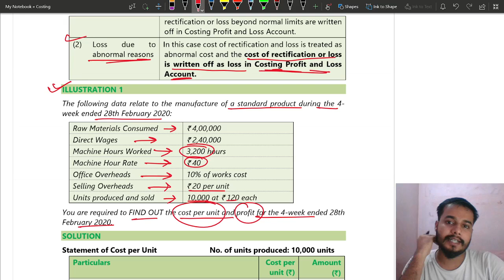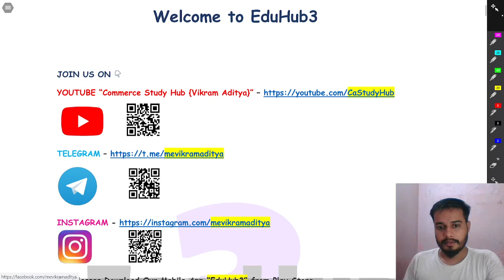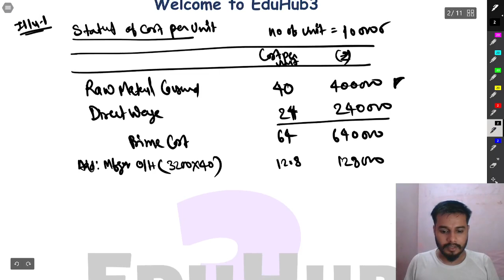01B Illustration 1 Unit & Batch Costing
Unit & Batch Costing by Vikram Aditya || CA Intermediate || CA Intermediate Group 2 || Cost and Management Accounting || Costing from ICAI Study Material || Unit & Batch Costing from ICAI study material || Unit & Batch Costing || Ca Inter Cost || Chapter 8 Unit & Batch Costing || Unit & Batch Costing Ca Inter ||

ca inter Unit & Batch Costing
Unit & Batch Costing from icai study material
Illustration
Practical Question